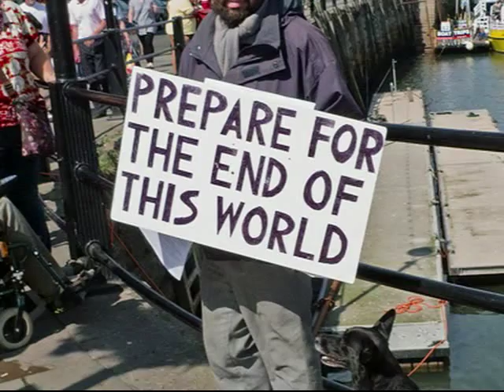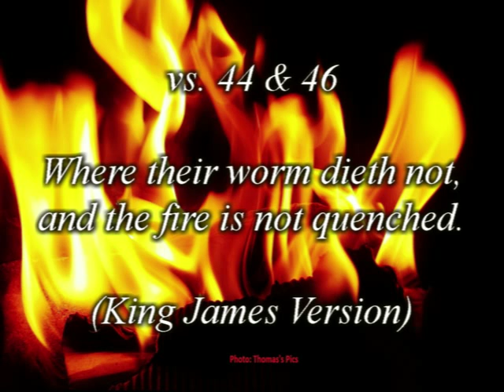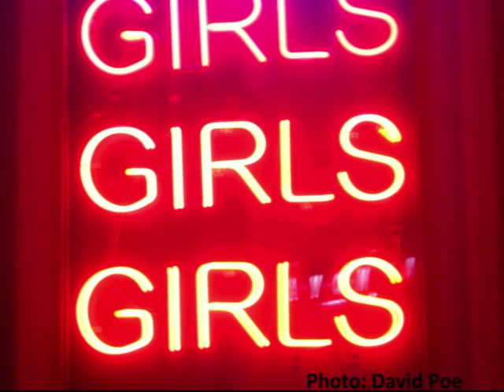The Challenge of Discipleship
Let’s understand what Jesus requires for true discipleship.